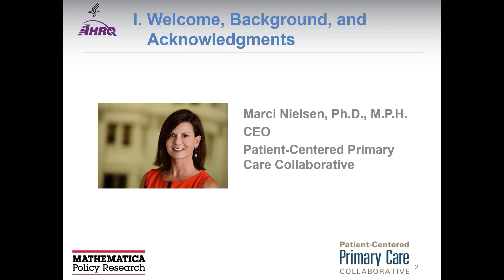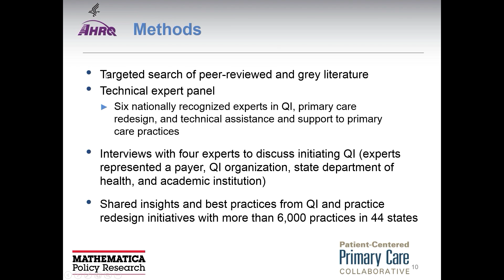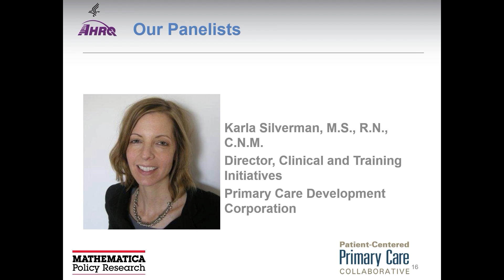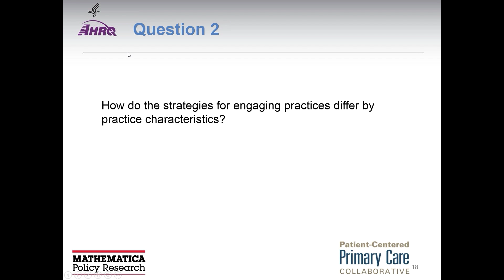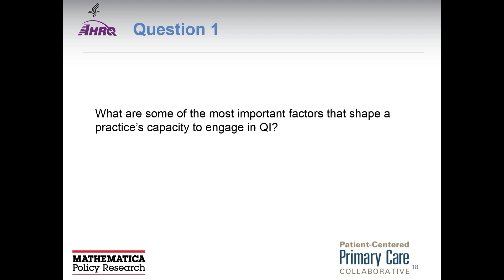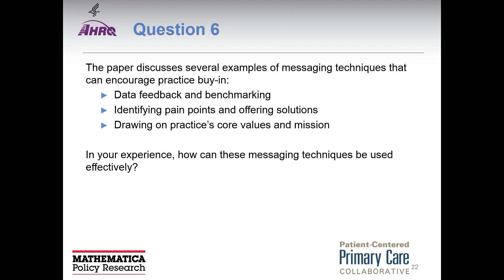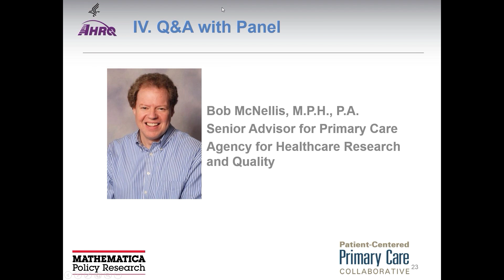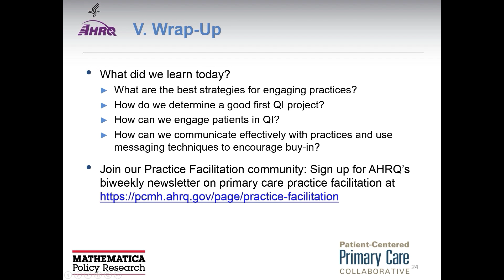Engaging Primary Care Practices in Quality Improvement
Learn about some of the fantastic new resources that AHRQ has available, as well as learn some strategies to help build and sustain practices' ability to actually engage in quality improvement activities.

Video also available at: pcmh.ahrq.gov